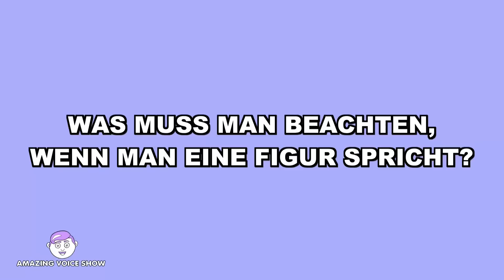Spongebob Schwammkopf - Santiago Ziesmer Interview (deutsche Synchronstimme)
Synchronsprecher Santiago Ziesmer, ihr kennt ihn warscheinlich besser als die deutsche Stimme von Spongebob Schwammkopf, Ren, Ferkel, Vegeta, Steve Buscemi und natürlich Steve Urkel.
Im Interview berichtet er über seine Synchronarbeiten und lüftet interessante Fakten über die Charakatere die er gesprochen hat.
Kurz vorm Ende des Videos gibts noch eine kleine Überraschung also bleibt dran es lohnt sich!! :-)